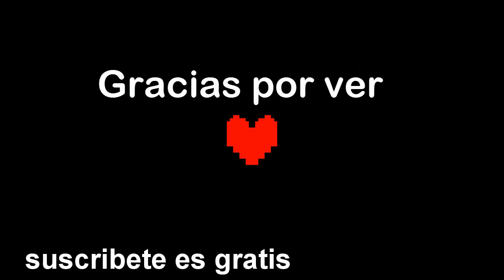animacion con cancion